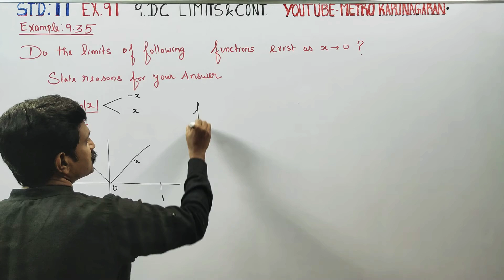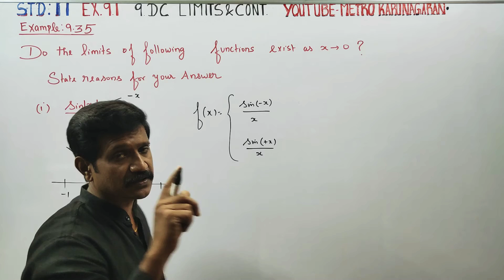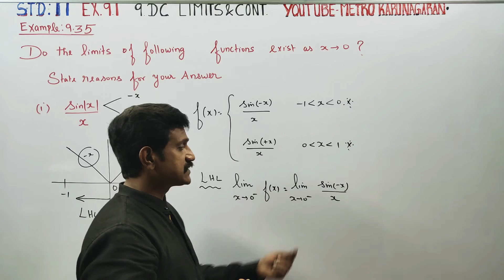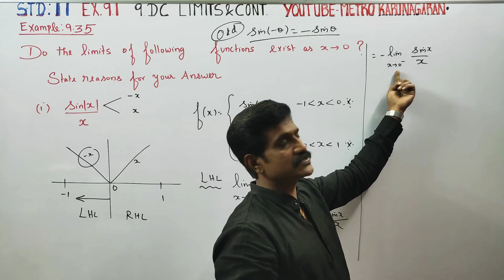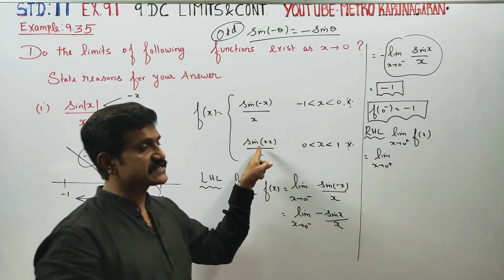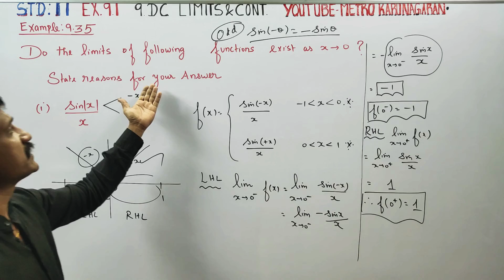11th Std Maths Example 9.35(i) Do the limits exists x to 0? State reasons for your answer sin